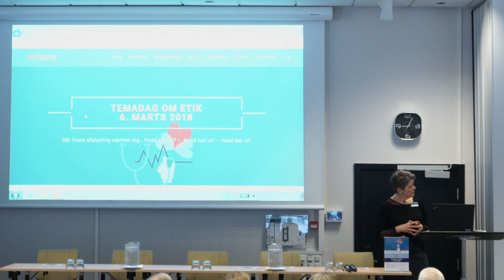Introduktion til ETIK2018 | Lisa Seest Nielsen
Introduktion til ETIK2018 v overlæge Lisa Seest Nielsen